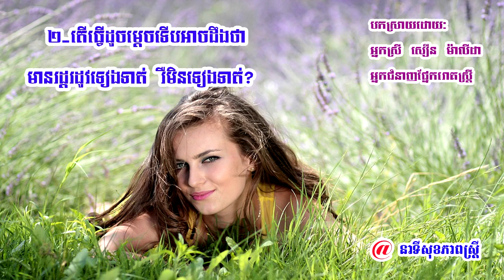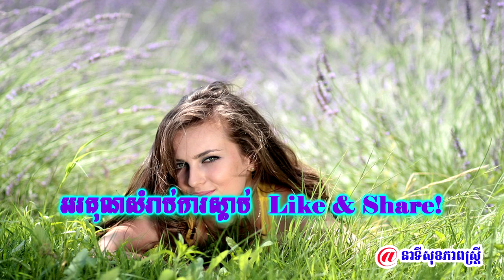រដូវមកមិនទៀងអាចប៉ះពាល់ដល់សម្ផស្សដែររឺទេ ធ្វើដូចម្តេចទើបដឹងថារដូវទៀងទាត់រឺមិនទៀតទាត់ YouTube